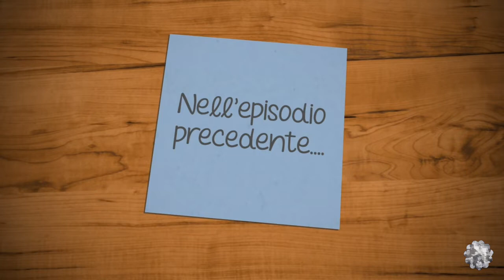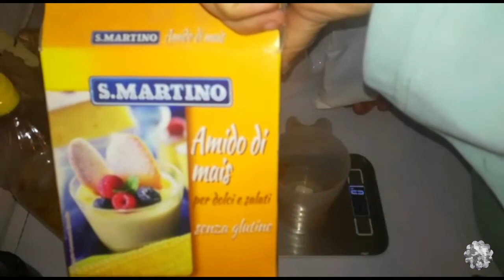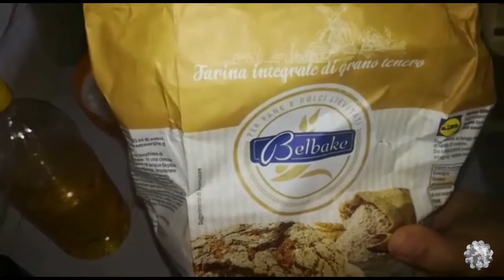Meal Prep #1~ Preparazione pasti *2° parte* ~ Mamma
Ciaoooooo ed ecco la seconda parte del meal prep! Il primo di questo 2020! Ne verranno sicuramente altri!